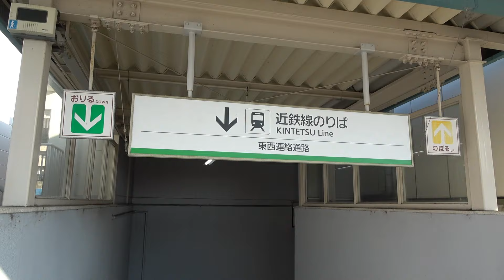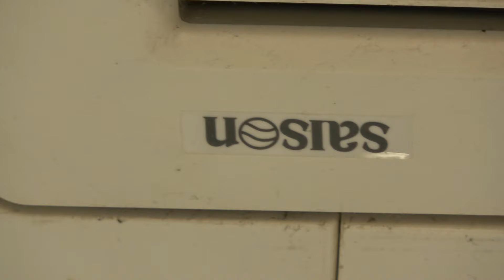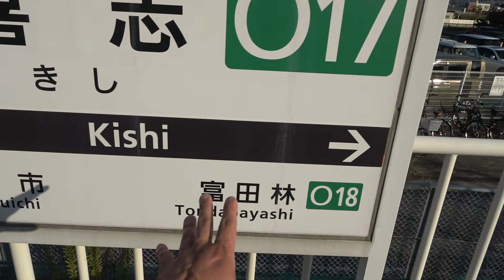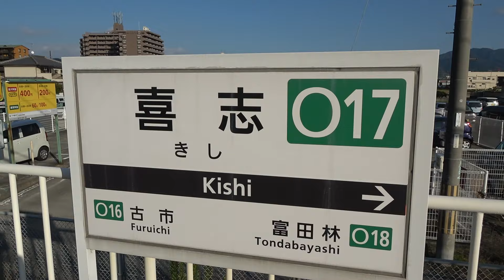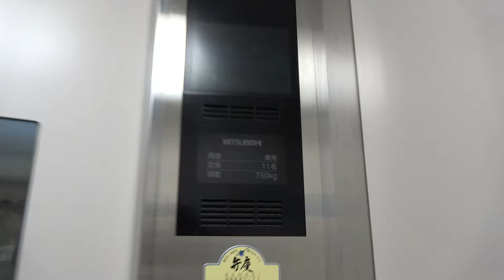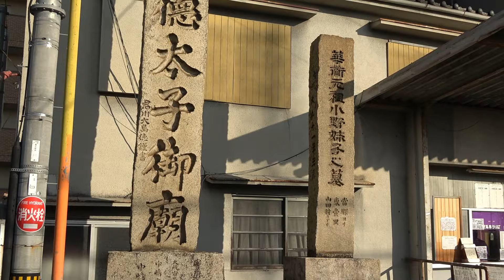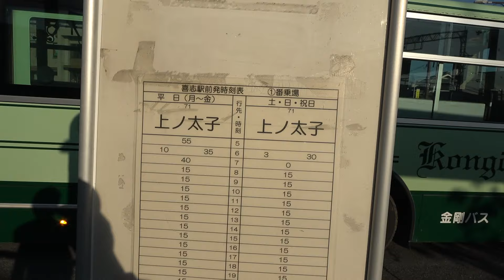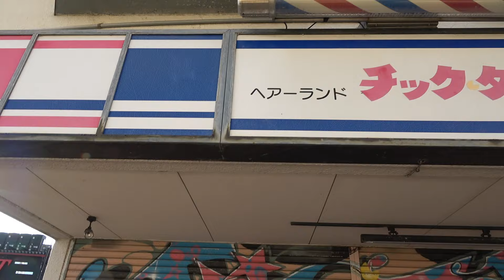【近鉄長野線】富田林市内で一番利用客数が多い駅